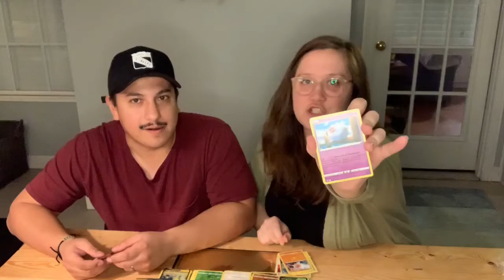Unboxing Pokémon Sword and Shield Ultra Premium Collector’s Box!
We're JJ and Melissa. JJ grew up battling in the TCG world, and now he's convinced Melissa to get on board. We're jumping right in unboxing the new Sword and Shield box. Come check it out!

Play Pokémon Go? Add us!

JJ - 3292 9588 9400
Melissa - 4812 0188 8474